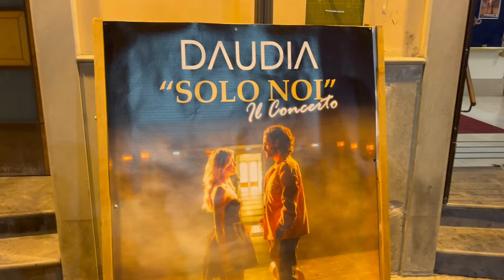I Daudia aprono al Teatro Comunale di Caserta il "Solo Noi Tour"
Una grande festa davanti al pubblico ma soprattutto agli affetti di casa. Accompagnati da una SuperBand, (Luca Mantovanelli alla chitarra, Davide Mantovanelli alla batteria, Massimo Gaudiano al basso, Guido Della Gatta alla chitarra, Tommaso Paribello al sax, Luigi Cennamo alle tastiere), Davide Maiale e Claudia Pasquariello aprono al Teatro Comunale di Caserta il "Solo Noi Tour", viaggio nelle tante facce musicali dei Daudia capaci di conquistare il successo internazionale. La nostra intervista a fine concerto